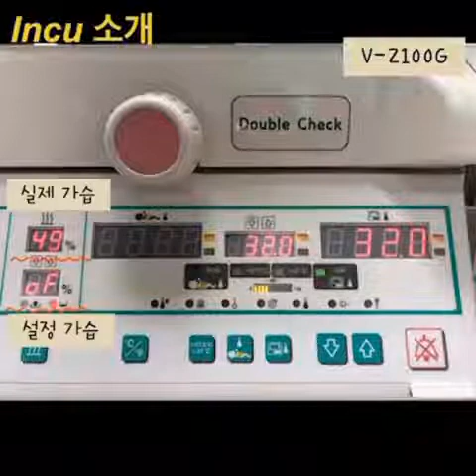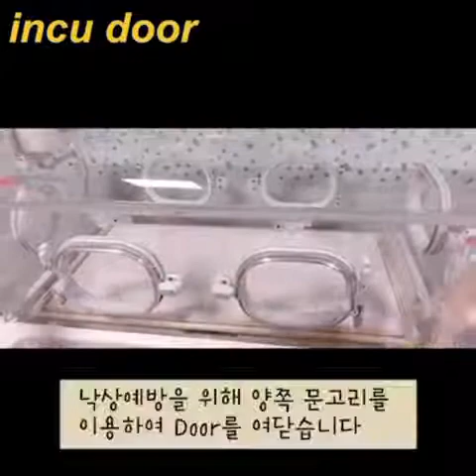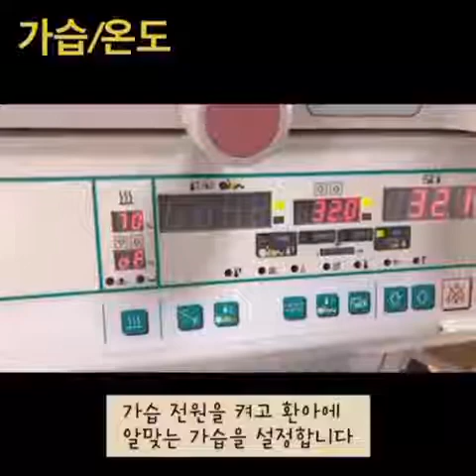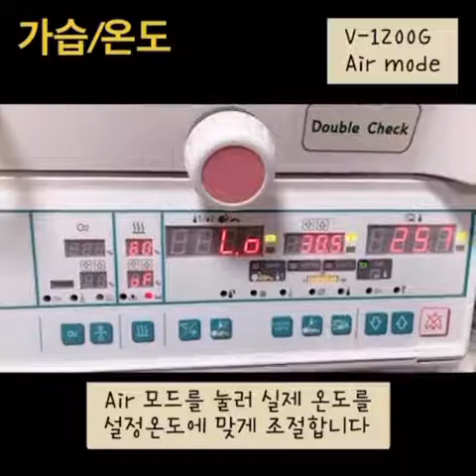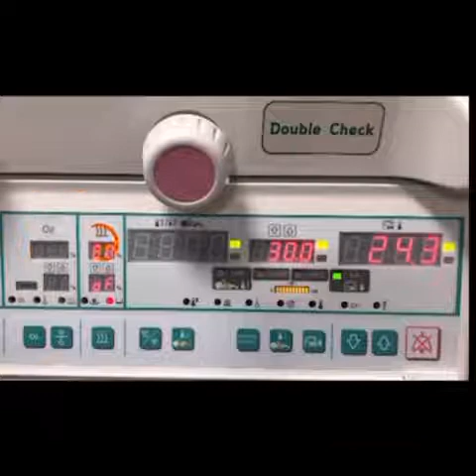Incubator ATOM 사용방법 / 가천대 길병원 중환자 간호팀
Incubator ATOM 사용방법
가천대 길병원 중환자 간호팀 교육영상입니다.